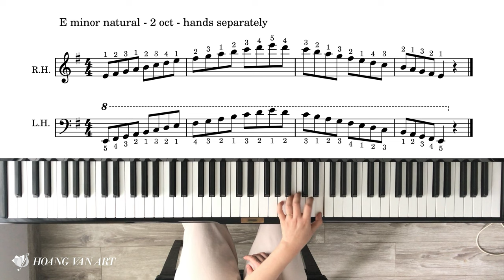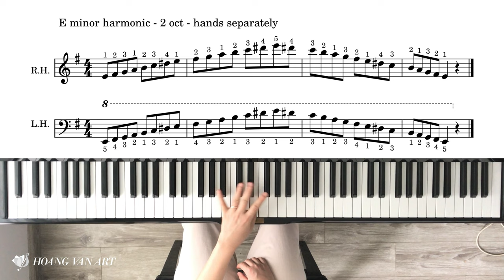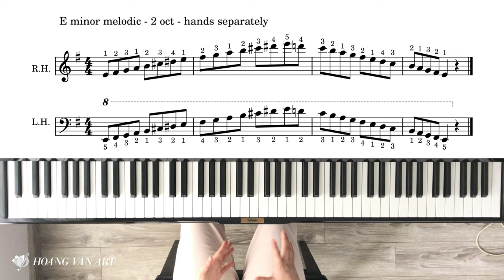Hướng dẫn chơi 3 loại gam Mi Thứ (E Minor) | Ôn thi ABRSM Lý thuyết Grade 2 năm 2021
3 loại gam Mi thứ: Tự nhiên, hòa thanh, giai điệu.